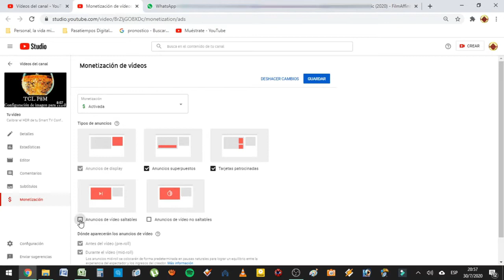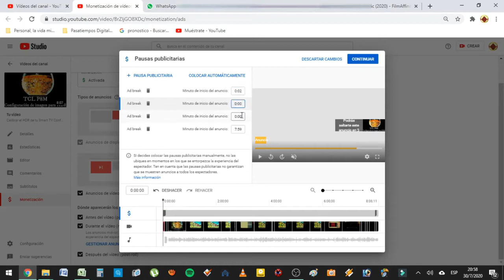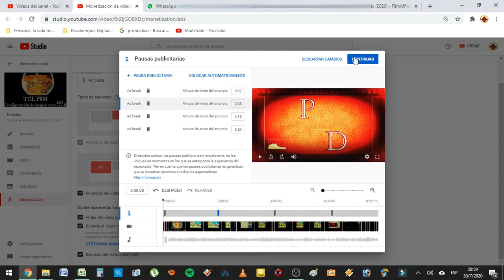Cómo colocar anuncios en Youtube 2020 Monetización Anuncios mid roll en vídeos de 8 minutos